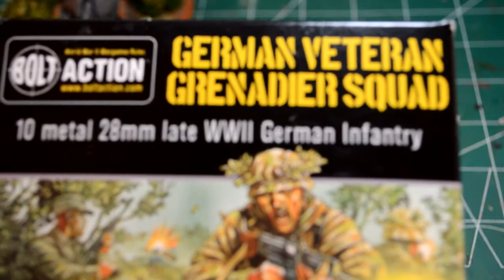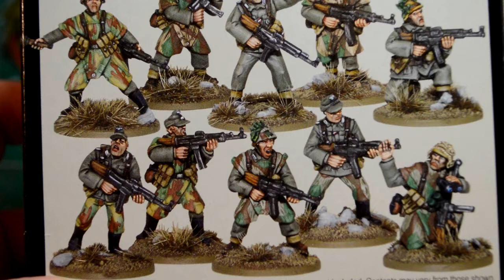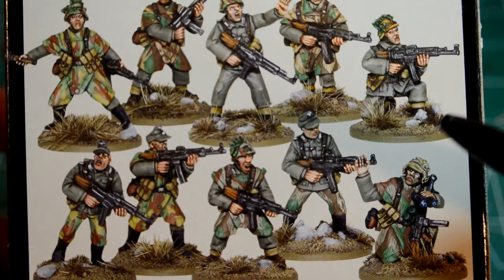Bolt Action Vlog #6 - Scout Car, Antitank Gun Finished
Hey there folks, I wanted to show off the progress I made on the Bolt Action front this week: a Sd. Kfz. 222 armored scout car and a 75-mm Pak 40 antitank gun. I'm really pleased with how they came out--particularly the AT gun--and I'm looking forward (sort of) to working on some infantry models next week. Check out the end of the video for some still shots as well. Happy wargaming!

-- German Sd. Kfz. 222 scout car

As always, subscriptions, thumb's up, comments and (constructive) criticism is welcome!